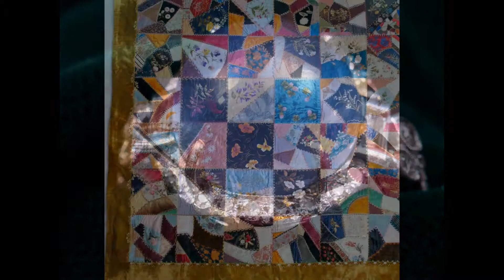John McInnis Auctioneers February 22nd 2014 Auction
Take a look at some of the items in our upcoming sale!